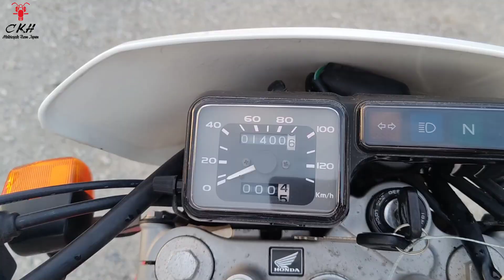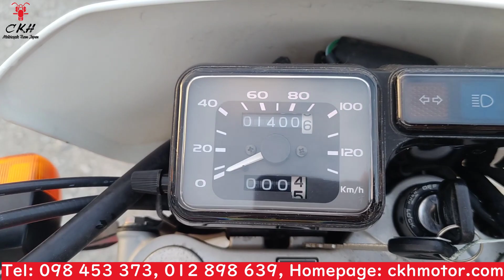Honda XR230, 2005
🥳បើបងប្អូនចូលចិត្តម៉ូតូជប៉ុន🇯🇵 អាចស៊ែរផេកយើងខ្ញុំទុក ថ្ងៃណាមួយលោកអ្នកនឹងងាយស្រួលរកផេកយើងខ្ញុំ🙏😊
សូមកុំភ្លេចចូលរួមក្នុងក្រុមតេលេក្រាម សម្រាប់ព័ត៌មានថ្មីៗពីម៉ូតូនៅជប៉ុន